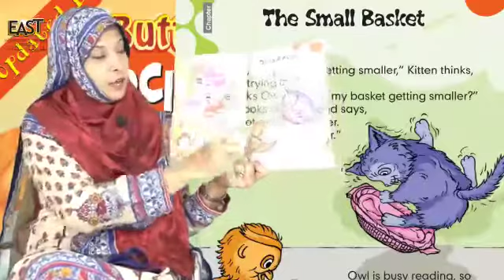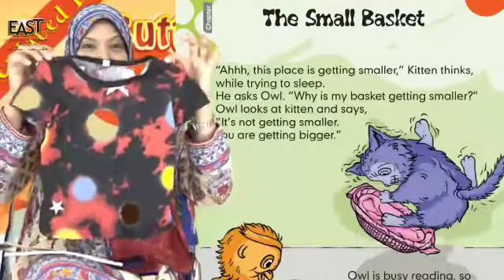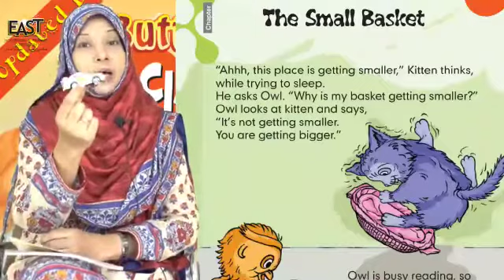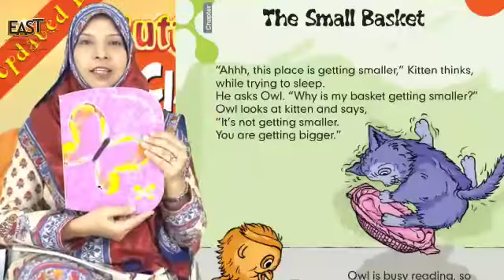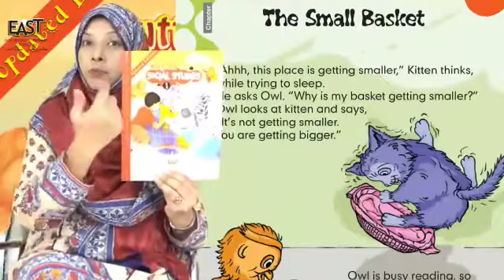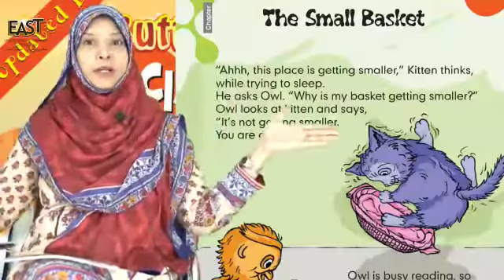"The Small Basket"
Respected Viewers,
This video is for Grade 1  .